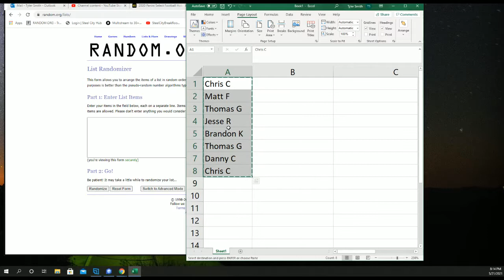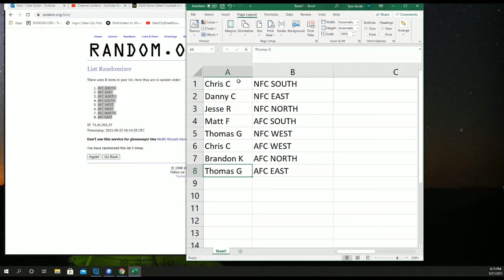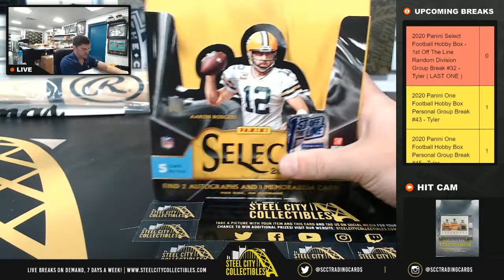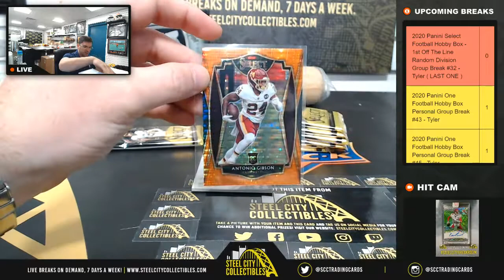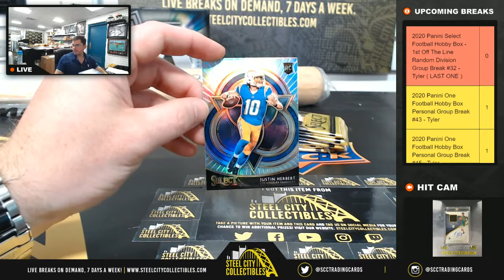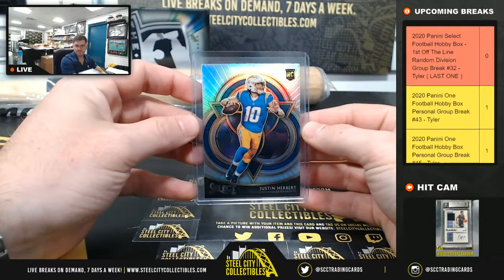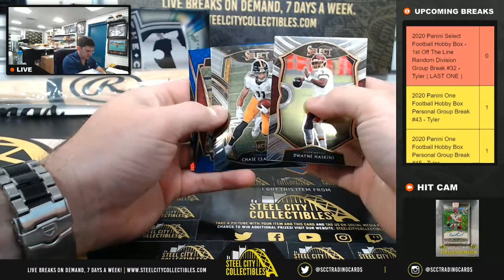2020 Panini Select Football Hobby Box - 1st Off The Line Random Division Group Break #32 - Tyler